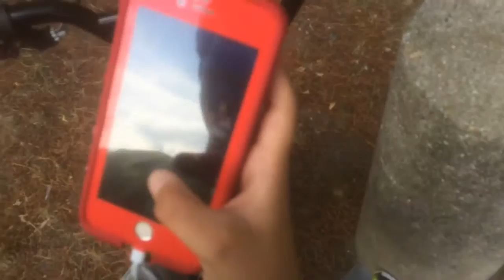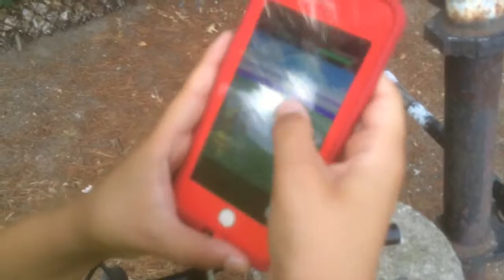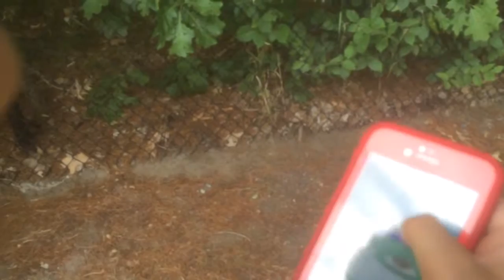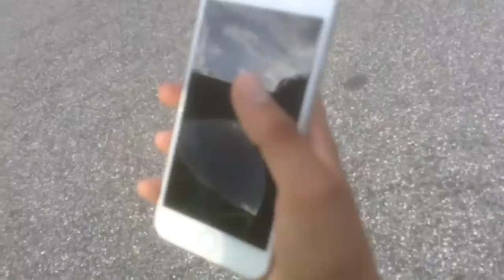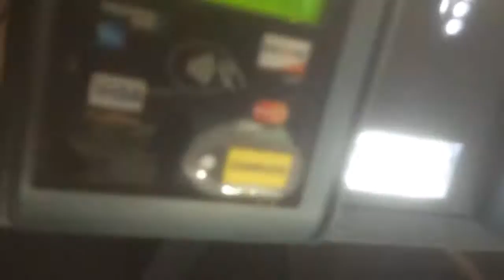PokemonGo | GOT KICKED OUT OF THE MALL!!